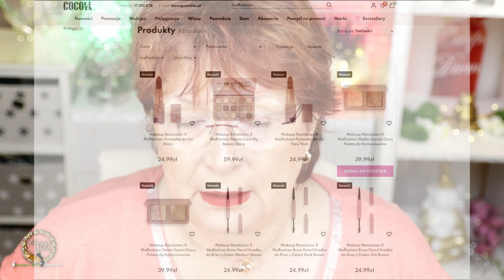💋 𝚖𝚊𝚔𝚒𝚓𝚊ż 𝚍𝚣𝚒𝚎𝚗𝚗𝚢 𝟼𝟶 𝚙𝚕𝚞𝚜 🔦𝚝𝚎𝚌𝚑𝚗𝚒𝚔ą 𝚂𝚙𝚘𝚝𝚕𝚒𝚐𝚑𝚝 ☞𝙼𝚊𝚔𝚎𝚞𝚙 𝚁𝚎𝚟𝚘𝚕𝚞𝚝𝚒𝚘𝚗 𝚇 𝙼𝚊𝚏𝚏𝚊𝚜𝚑𝚒𝚘𝚗 𝙲𝚘𝚕𝚕𝚎𝚔𝚝𝚒𝚘𝚗🌹𝒌𝒂𝒏𝒂ł 𝟔𝟑+🌹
Serdecznie zapraszam na makijaż dzienny oczu 60 plus, techniką Spotlight🔦
𝓓𝔃𝓲𝓮ńńń 𝓭𝓸𝓫𝓻𝔂 𝓚𝓸𝓬𝓱𝓪𝓷𝓲❤️
Tutaj znajdziesz porady i triki dojrzałej urody, których nauczyłam się jako sześćdziesięciolatka plus, z mojego doświadczenia.

Wszystkie dodatki, jak baner kanału, logo kanału, Intra kanału, wszelkie animacje zachęcające do subskrypcji, a także i zwiastun, robie sama osobiście i sprawia mi to niesamowita frajde😊

Zapraszam zatem na filmik i miłego oglądania życzę.
Serdecznie dziękuję za Waszą pomoc w rozwijaniu tego kanału i odwiedziny tutaj❤️
Bardzo, bardzo gorąco dziękuję Wam 👍za subskrypcje i 👍 kciuki w górę 👍 kocham każdego, kto tutaj spędza czas... ile by to nie trwało...🤪

💄Poprzez nazwanie produktów, filmik jest prywatną ich reklamą, produkty te jednak ja prywatnie zakupiłam.💄
❗️Od 11 marca 2013 obowiązuje w Niemczech, tak jak i w każdym państwie Unii Europejskiej, zakaz sprzedaży produktów kosmetycznych, które wcześniej były testowane na zwierzętach❗️

✅Nagranie i montaż:
*MacBook Pro
*Canon EOS M50 weiß Body
*Sigma 17-50mm f/2.8 AF EX DC OS HSM digital (Canon)
*K&F Concept lekki statyw do kamery, podróżny, trójnożny do Canon Nikon z głowicą kulową 3D-*
*FeiyuTech Gimbal AK2000
*Neewer 2er Pack 660PRO RGB LED
*Godox SL-60W SL60W 60W 5600K Białe LED światło stałe
Linki oznaczone * to tak zwane linki partnerskie. Jeśli zakup odbywa się przez taki link, otrzymuję prowizję. Ty nie ponosisz przy tym żadnych dodatkowych kosztów. Gdzie, kiedy i jak kupisz produkt, zależy oczywiście od Ciebie.